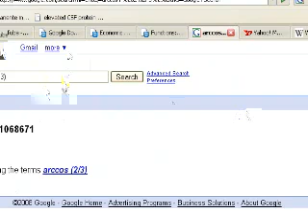Soal Trigonometri Menarik Fun Trigonometric Question